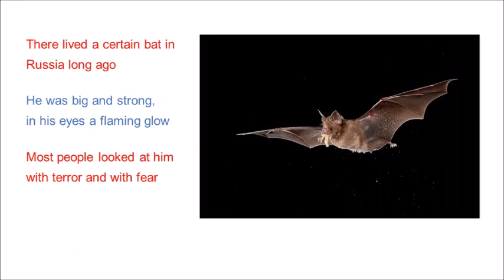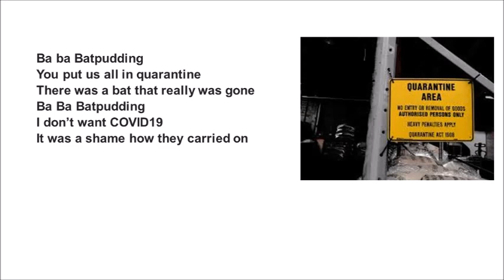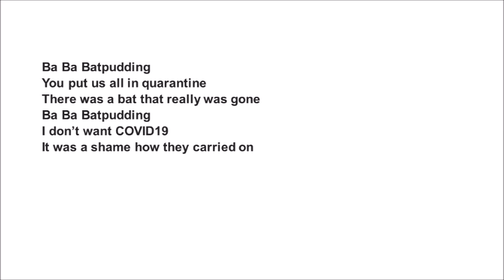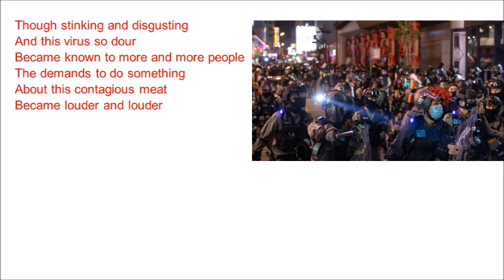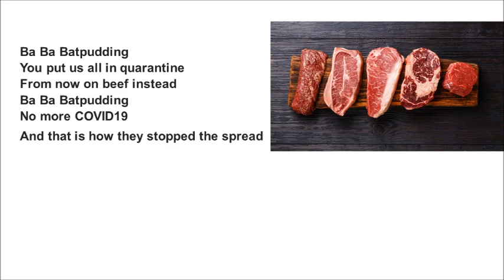Boneybat sings Batpudding (Boney M “Rasputin” Parody)